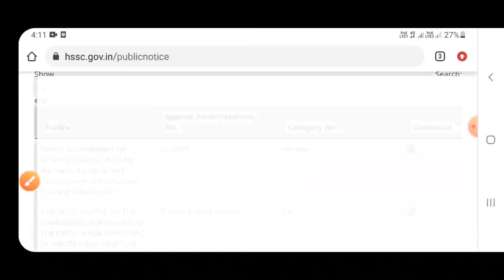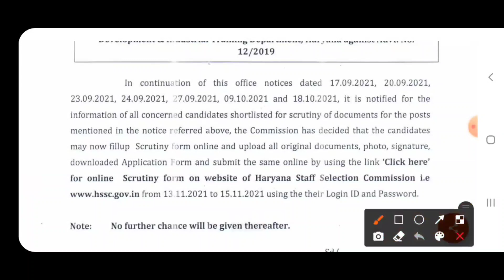HSSC New Notice| HSSC Latest Update|HSSC News|HSSC भर्ती की कई कैटेगरी के लिए नोटिस जारी,जल्दी देखो